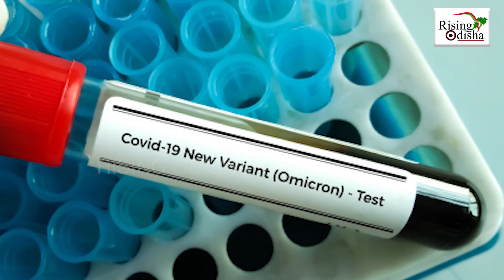BA.2 Omicron Variant Detected in 57 Countries | Omicron Virus | COVID Update | WHO | ଓମିକ୍ରନ୍‌ ବିଏ-୨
Scientists are on high alert over rising cases caused by Omicron's new variant 'BA.2' detected in 57 countries.